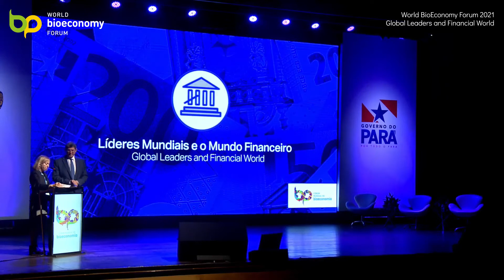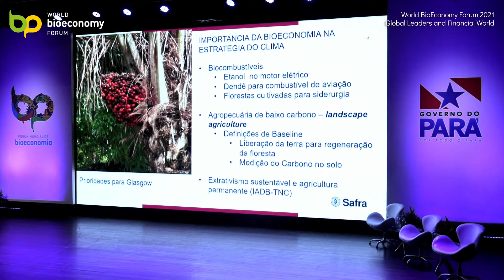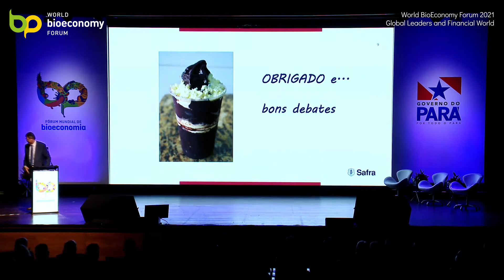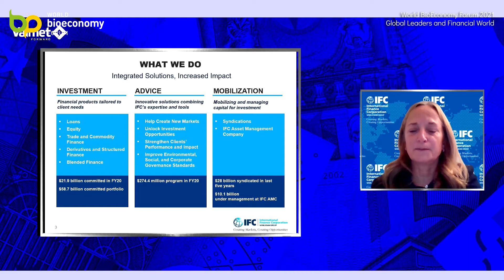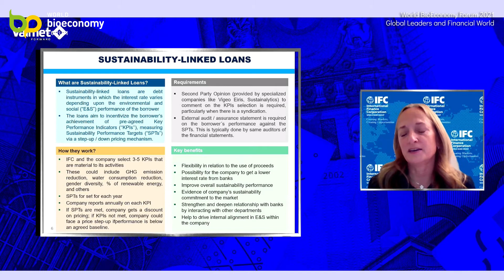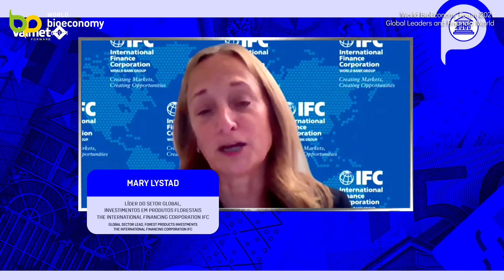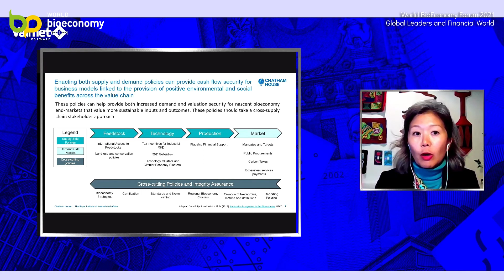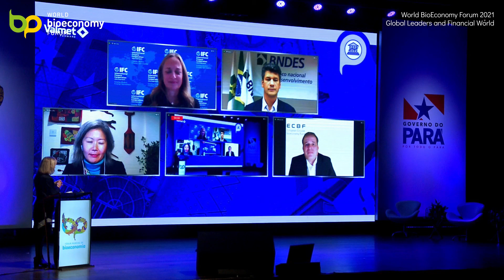World BioEconomy Forum 2021 Session 2: Global Leaders and The Financial World, Panel 2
The second session hosted by Teresa Presas, Senior Advisor at the World BioEconomy Forum, prior to the second panel a featured keynote speech was given by Joaquim Vieira Ferreira Levy on the “Status of the Global Bioeconomy”.

The second panel focused on “sustainable financing” with panellists including Gustavo Montezano, Mary Lystad, Ana Yang, and Sergio Rial. The panel was moderated by Michael Nettersheim.

The Forum provided a wide platform for an open, multi-faceted and pragmatic debate about the bioeconomy. This was enabled by the participation of a diverse group of keynote speakers, panellists, and others.